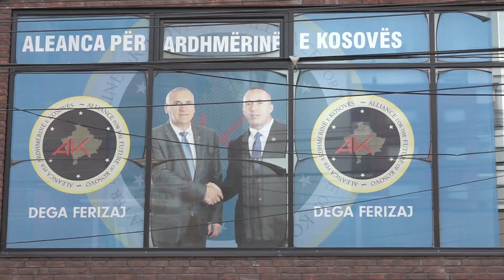Haradinaj: Vendit i duhet një Qeveri me mandat të plotë, për ta rimëkëmbur ekonominë